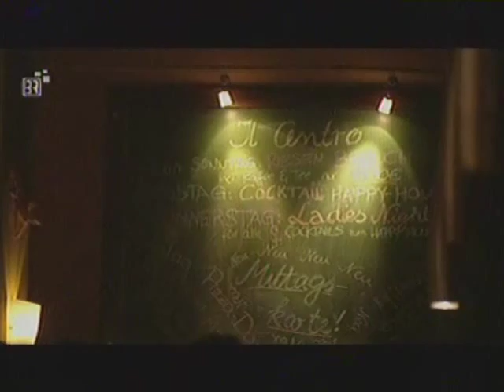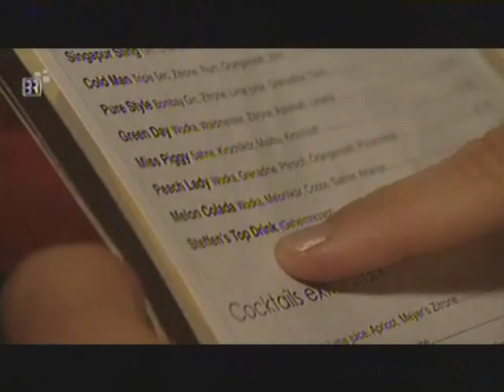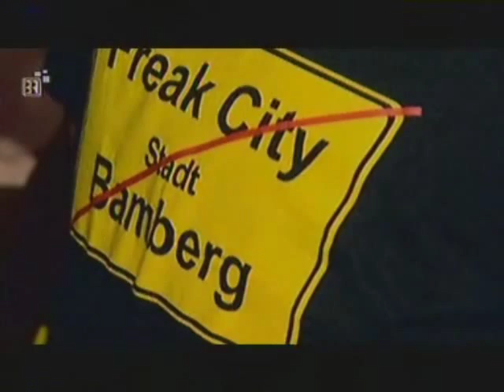Mit Steffen Hamann durch Bamberg [Teil 3/3]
Mit Steffen Hamann, Basketballspieler der brose baskets, durch Bamberg.
Eine Reportage des Bayerischen Rundfunks von 2007